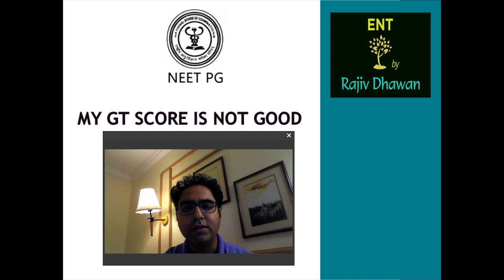GRAND TEST (GT) :FROM FOE TO A FRIEND NEETPG DR RAJIV DHAWAN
GRAND TEST (GT) :FROM FOE TO A FRIEND NEETPG

Lets look at GT with a different lens. It is not an evaluating yard stick. It is an important resource of questions.
Dr Rajiv Dhawan
ENT by Rajiv Dhawan